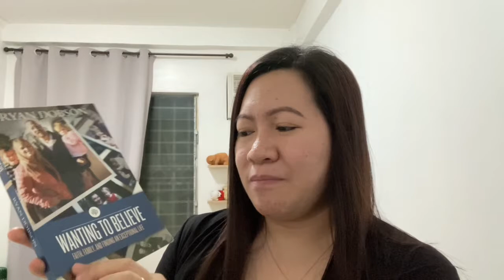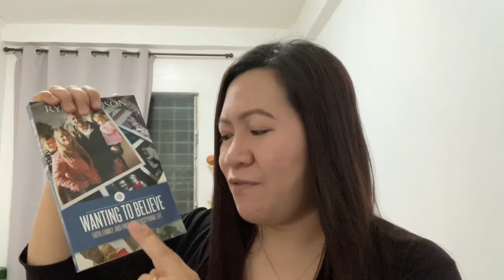Day 27 - New Book on Faith, Family and Finances by Ryan Dobson